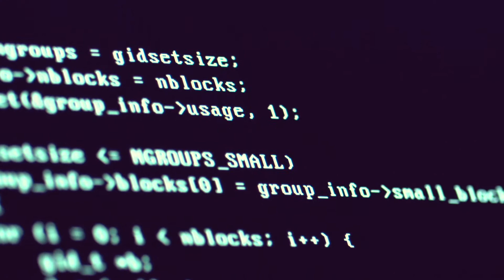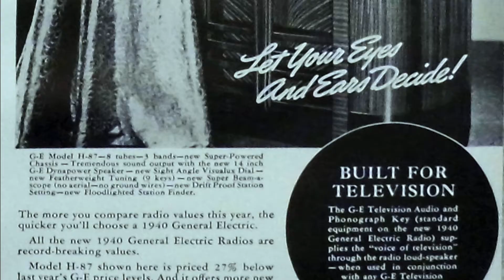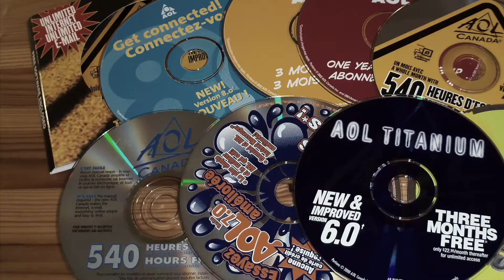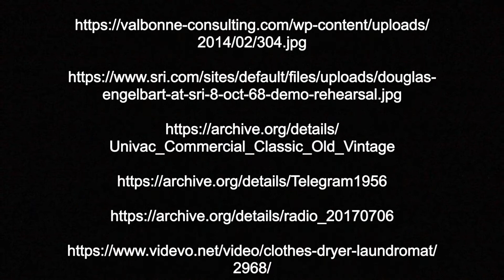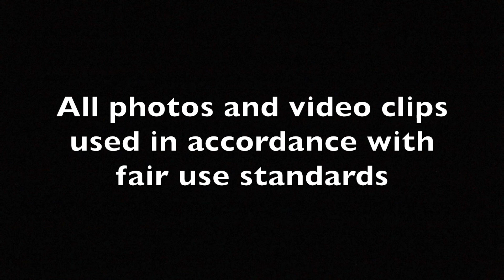Brief Overview of Tim Wu's The Master Switch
Overview of some major figures, themes, and ideas in Tim Wu's book, The Master Switch (Alfred A. Knopf 2011).